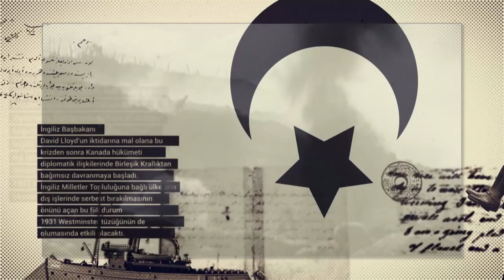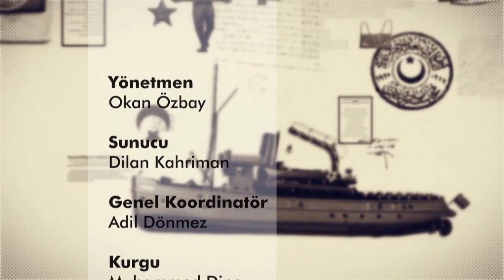Kökler ve Kanatlar - 14. Bölüm HD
Kökler ve Kanatlar Çanakkale'den sesleniyor izleyenlere... Yüz yıl önce dünyanın 5 kıtasından gelerek bu topraklarda defnedilen yüzbinlerce fidanın, Gelibolu yarımadasının derinliklerine uzanan kökleri, yeryüzünün tamamına dağılan dalları ve köklerine doğru kanat çırpan torunları... Büyük Zaferin 100.yılında, farklı bir pencereden Çanakkale Savaşına ve günümüzün yansımalarına bakmak için Kökler ve Kanatlar "Çanakkale" her Pazar 16:00'da TRT Türk Ekranında...